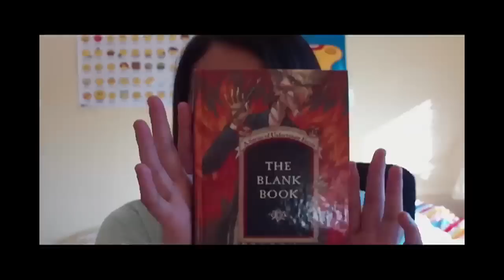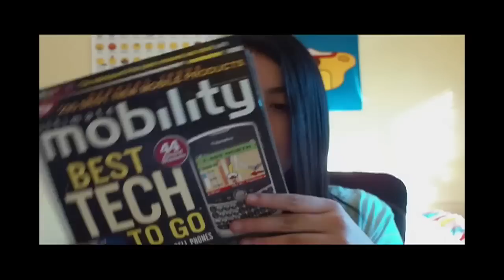51 Things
1. iPod Video
2. NES
3. Mario figure
4. Mixtape
5. PSP
6. Nikon D40
7. 50mm lens
8. Sony Headphones
9. Camcorder
10. Tokyoflash watch
11. Neopets Jubjub
12. Crayola crayons
13. The Blank Book
24. Video Camera
25. iPod Touch
26. iPod Nano
27. Nintendo DS
28. MX Revolution
29. iTunes card
30. Teddy bear
31. Piggy bank
32. Finding Nemo DVD
33. Mini digital camera
34. Beatle's Poster
35. PSP games
36. DS games
37. Halogen light
38. Money
39. Bed Head
40. White stud belt
41. Soccer speakers
42. Tech magazines
43. YuGiOh! cards
44. sonia1234321 shirt
45. Gameboy Color
46. Gameboy Color games
47. SD cards
48. LensPen
49. Neopets TCG
50. Phone
51. That paper